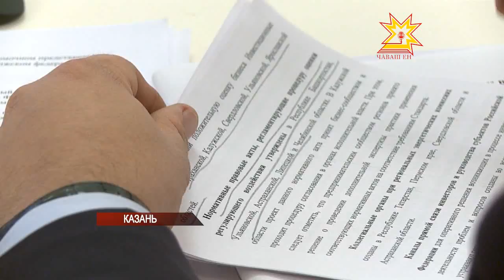Михаил Бабич провел совещание в Казани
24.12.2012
Инвестиционный климат — основа российской экономики. В эту среду необходимо вовлекать как можно больше участников. Новые бизнес — проекты — залог благосостояния жителей. На них необходимо сделать ставку. Об этом зашла речь на крупном совещании под председательством полномочного представителя президента России в ПФО Михаил Бабича. Оно прошло в Татарстане. В Казанскую ратушу съехались представители федеральных министерств, депутаты Госдумы, руководители регионов. Приехал туда и глава Чувашии Михаил Игнатьев.